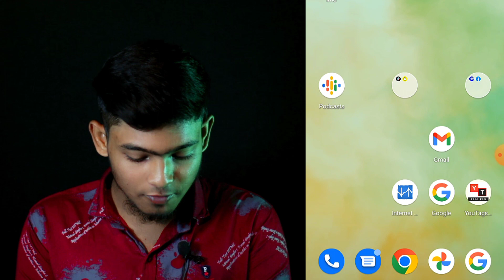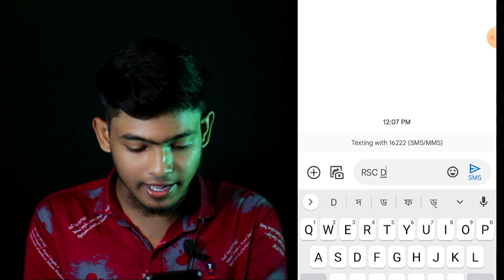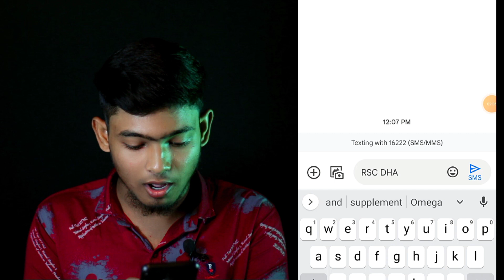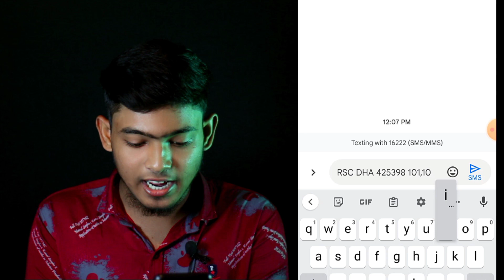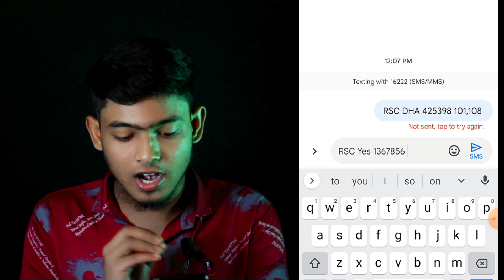SSC Board Challenge System 2022 || Board Challenge Kivabe Korbo || SSC Result 2022 Board Challenge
Hi Guys In This Video I Describe SSC Board Challenge System 2022

আজকের এই ভিডিওতে আমি আপনাদেরকে দেখিয়ে দিয়েছি যে আপনার এসএসসির রেজাল্ট নিয়ে বোর্ড চ্যালেঞ্জ করবেন কিভাবে আপনার মোবাইল দিয়েই!

আপনি হয়তো বা এসএসসিতে ভালো রেজাল্ট হয়নি তা আপনি হয়তোবা কোন সাবজেক্টে ফেল করেছেন তো আপনি চাচ্ছেন করতে।

Keyword Incuiry:

কয়টি বিষয়ে বোর্ড চ্যালেঞ্জ করা যাবে ?
কোন কোন বিষয়ে বোর্ড চ্যালেঞ্জ করা যাবে ?
 কোন কোন বিষয়ে বোর্ড চ্যালেঞ্জ করা যাবে না ?
বোর্ড চ্যালেঞ্জ প্রত্যেক বিষয়ের জন্য কত টাকা ফি লাগবে
এসএসসি বোর্ড চ্যালেঞ্জ করবেন কিভাবে?